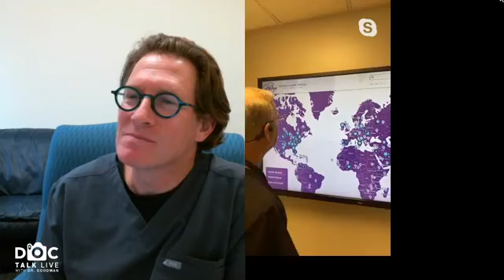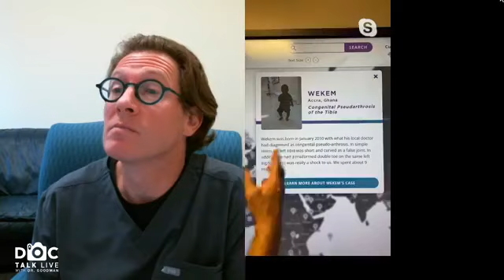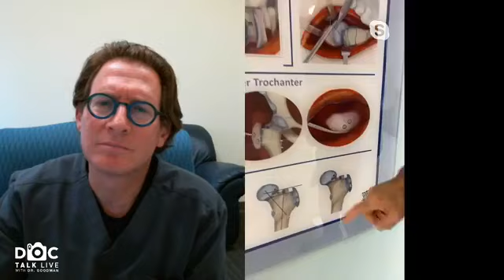Limb Lengthening with Dr. Dror Paley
Dror Paley, MD, FRCSC, is the founder (2009) and director of the Paley Institute in West Palm Beach, Florida. Prior to that he was the founder (2001) and director of the Rubin Institute for Advanced Orthopedics, and the director of the International Center for Limb Lengthening (ICLL) at Sinai Hospital of Baltimore from 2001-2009. He was the Chief of Pediatric Orthopedics at the University of Maryland in Baltimore 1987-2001. He is internationally recognized for his expertise in limb lengthening and reconstruction.

Dr. Paley trained under the guidance of Professor Ilizarov of Russia (Ilizarov method) and Professor Debastiani of Italy (Orthofix method). In 1986, he introduced the Ilizarov method to the United States and Canada. Since that time, he has performed more than 20,000 limb lengthening and reconstruction-related procedures. Patients come to his Institute from all 50 states and from more than 80 countries over six continents (North and South America, Europe, Asia, Africa, and Australia).

Paley Institute Orthopedic Specialties

• Limb Deformity Correction & Lengthening
• Pediatric Orthopedics
• Joint Preservation
• Stature Lengthening
• Dedication to Teaching

Dr. Paley organized the first Ilizarov course in 1987 and the first ASAMI North America (Limb Lengthening and Reconstruction Society) meeting in 1989. He served as the first president of this subspecialty society (now called the LLRS-Limb Lengthening and Reconstruction Society). He was the past president-elect of the International Limb Lengthening and Reconstruction Society and the Chairman of the Combined Meeting of ILLRS, LLRS, and ASAMI International-BR. He organized and ran the internationally attended Annual Baltimore Limb Deformity Course from 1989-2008. He has lectured and demonstrated surgery in more than 80 countries and provides training for specialists from around the world through a fellowship program.

Dr. Paley was the Congress Chairman of the ILLRS Conference in Miami, 2015